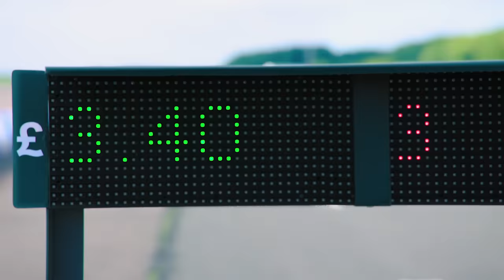The Biggest and Funniest Fails: Part 2 | The Grand Tour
We've got even more crashes, breakdowns and fails for you lot, as they were way too many for just one video. Join Clarkson, Hammond and May as they teach us that failure is always an option.